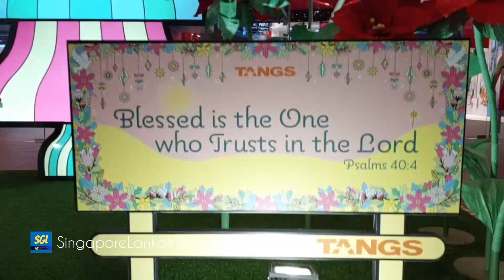Orchard Road Christmas Light-Up 2023 | නත්තලට හැඩවෙන සිංගප්පූරුව | VLOG _02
This year, the Orchard Christmas light-up begins on 16 November 2023 and features a colourful cotton-candy-like theme! Plus, don’t miss the first-ever Christmas Eve Street